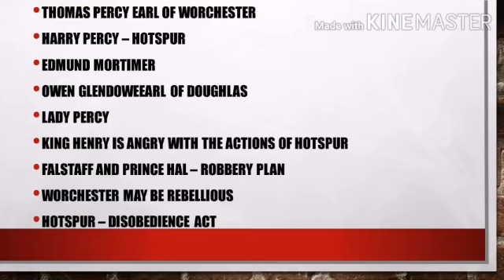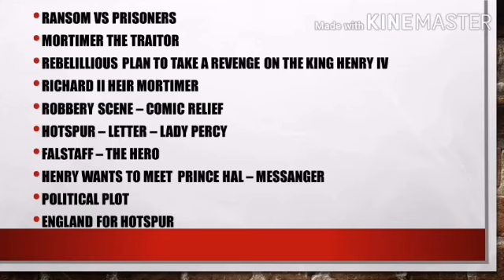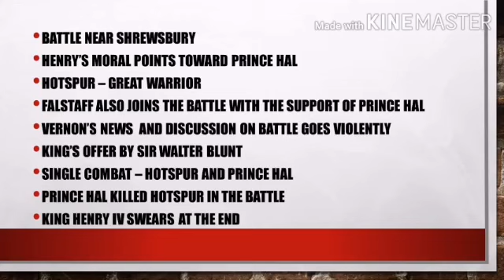Henry IV Part 1 by William Shakespeare Summary in Tamil